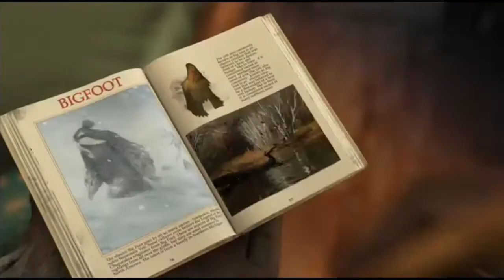EL ORIGEN DE LOS GUARDIANES -EL RESUMEN-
El origen de los guardianes -El resumen de la muerte de meme.